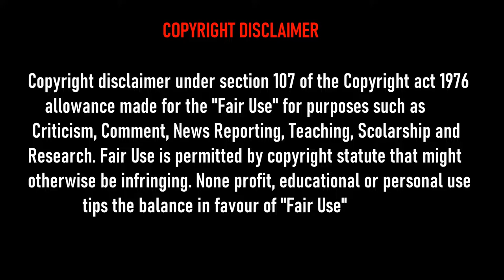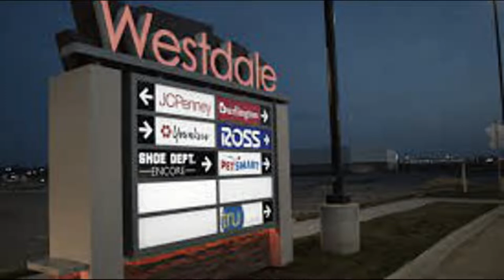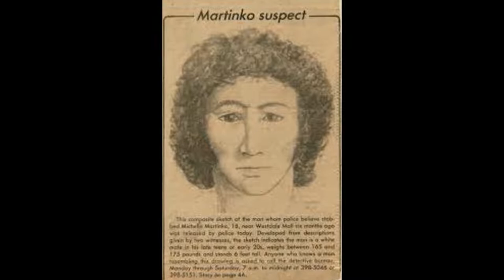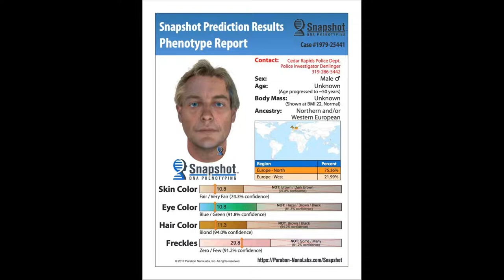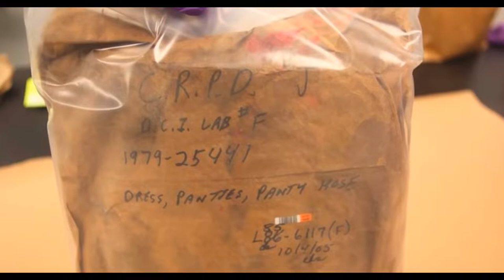The Chilling Case Of Jerry Lynn Burns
Michelle Martinko was an 18yr old student from Cedar Rapids, Iowa, USA. Her killer will go undetected for almost 40yrs! Jerry Lynn Burns will raise two children within that time. However, justice did prevail in the end!